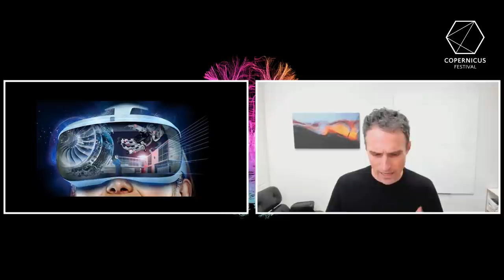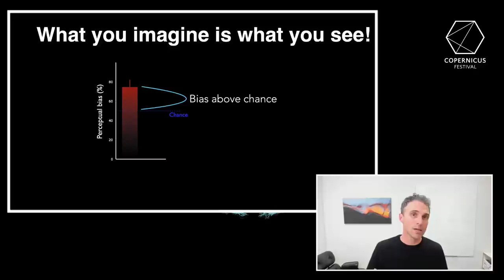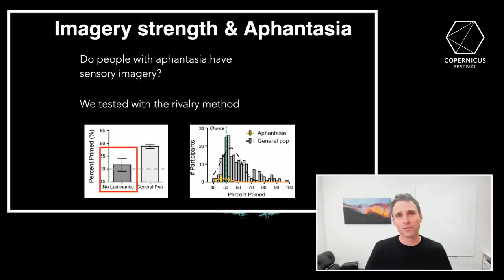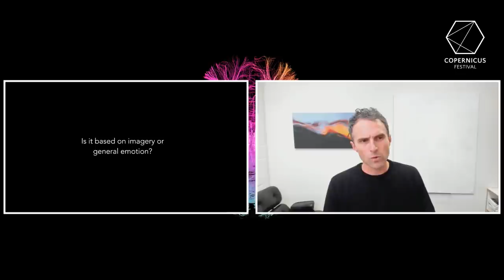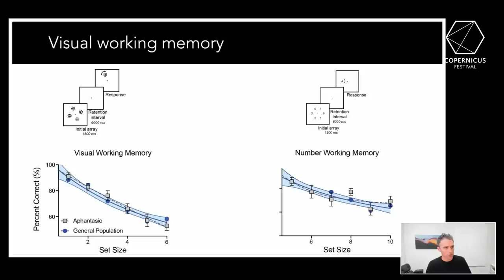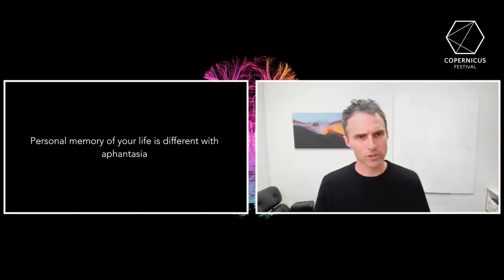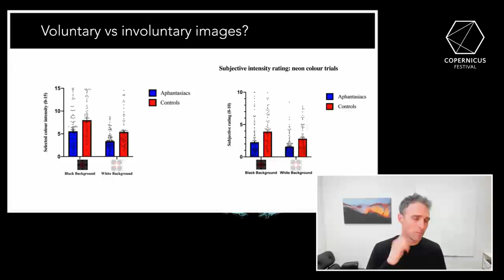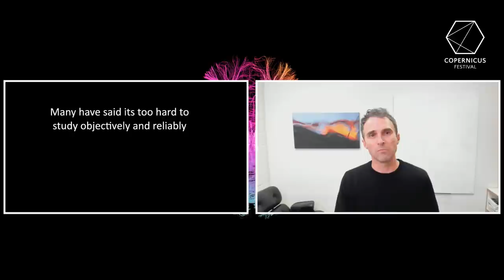Ludzka wyobraźnia: obrazy umysłowe i afantazja, Joel Pearson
Wykład dostępny z napisami w języku polskim.

Podczas Copernicus Festival prof. Pearson wygłosi wykład na temat wyobraźni, jednej z kluczowych funkcji poznawczych człowieka oraz jej neuronalnych podstaw. Spróbuje odpowiedzieć na pytanie co daje nam wyobraźnia - czy jest ona rzeczywiście konieczna do rozwiązywania problemów, procesów twórczych i planowania czy jest jedynie efektem ubocznym działania mózgu? By rozwiązać tę zagadkę odwoła się do swoich badań nad osobami z afantazją, czyli takimi, które nie mogą tworzyć obrazów umysłowych.

Joel Pearson – profesor neuronauki poznawczej na Uniwersytecie Nowej Południowej Walii (UNSW) w Sydney. Absolwent College’u Sztuk Pięknych UNSW i psychologii na Macquarie University, doktorat obronił na Uniwersytecie w Sydney. Jest autorem i współautorem ponad 130 artykułów opublikowanych w najbardziej prestiżowych czasopismach neuronauowych i psychologicznych świata, takich jak Nature Reviews Neuroscience, Trends in Cognitive Sciences, Cortex, Journal of Vision, Psychological Science czy Journal of Cognitive Neuroscience. Jest założycielem i dyrektorem Future Minds Lab, działającej przy UNSW interdyscyplinarnej jednostki badawczo-rozwojowej, której celem jest opracowywanie efektywnych strategii wykorzystania wiedzy o umyśle, mózgu i zachowaniu do sprawnego działania w szybko zmieniającym się świecie. Badania naukowe prof. Pearsona koncentrują się na ludzkiej, świadomości, intuicji oraz wyobraźni. Tę ostatnią badał m.in. w ścisłej współpracy z prof. Stephenem Kosslynem. Prof. Pearson będzie gościem Copernicus Festival 2021.

Projekt współfinansowany ze środków Miasta Krakowa